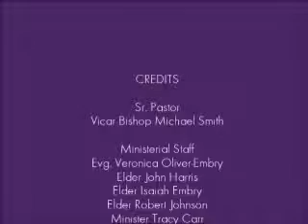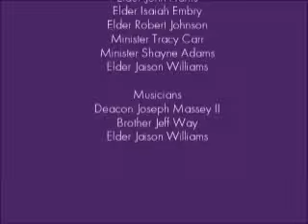September 30, 2017 Pastor Smith Day of Atonement